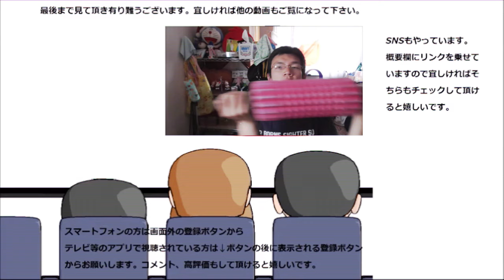ファミリーマート×RIZAP 濃厚ショコラプリンを食べてみた。濃厚さがやっぱり凄い！！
ファミリーマート×RIZAP　濃厚ショコラプリンを食べてみました。濃厚さとRIZAPは両立出来るのかな？その答えは～
贈り物は此方まで↓
〒153-0042